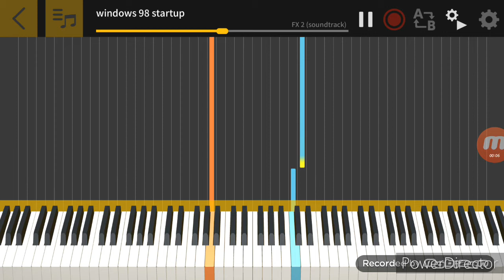my microsoft windows sounds MIDI windows xp and 98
windows xp error 2
windows 98 chimes
windows xp ding sound
windows 98 startup